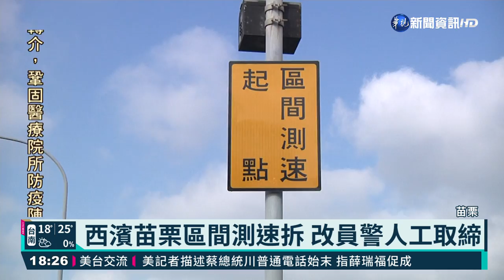西濱苗栗區間測速拆 改員警人工取締｜華視新聞 20210310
台61線苗栗白沙屯及通霄路段，原本有安裝區間測速，但因為無法拿出設備不是中國製造的證明，按照交通部規定，只能暫時將鏡頭拆除，但民眾不要心存僥倖，因為去年在這兩段路超速的，就被取締了1萬3千多件，所以苗栗警局宣布，即日起會不定期派員警，到現場的陸橋上方，以人工方式來取締超速。